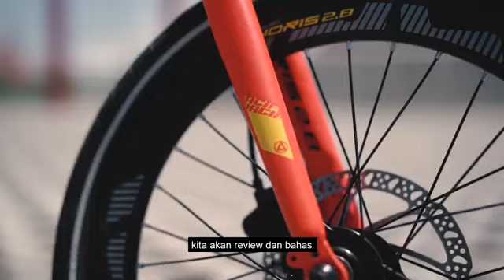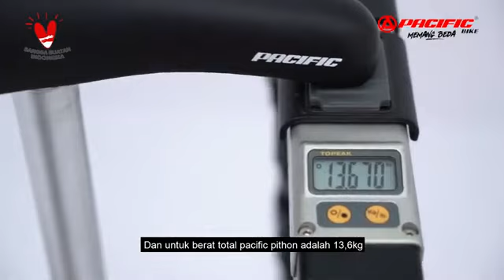New Sepeda Lipat Pacific Pithon 16" Trifold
Sekarang telah hadir utk Gowes lover yg ingin memiliki sepeda lipat Lipat 3 (trifold) dengan harga yg terjangkau tapi dengan tampilan Dan kualitas yg keren.

Terima Kasih

*Repost From Pacific Bike Channel